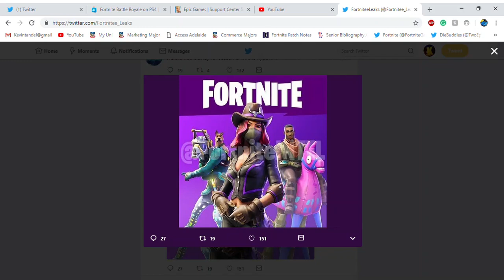LEAKED NEW LLAMA VEHICLE AND PETS IN FORTNITE SEASON 6